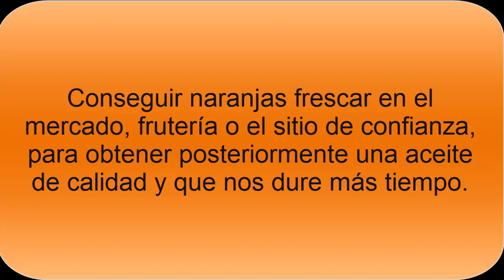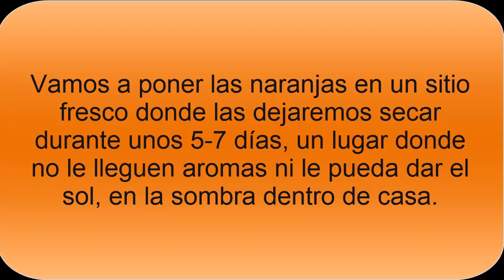Cómo hacer aceite de naranja casero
El aceite de naranja casero es muy fácil de hacer, una receta que se elabora en unos simples pasos y que te ayudará a tener el aceite de naranja, que tiene una serie de propiedades muy interesantes para nuestra salud.